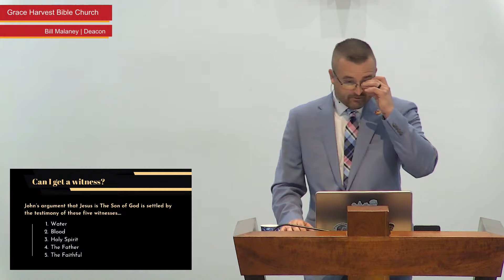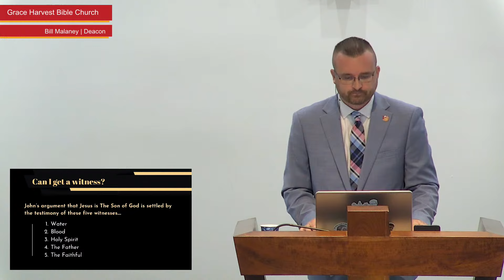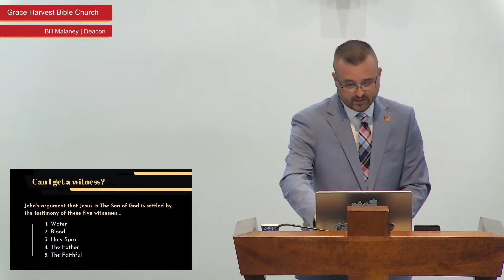GHBC Service D3 "Can I Get a Witness" 1 John 5:6-12